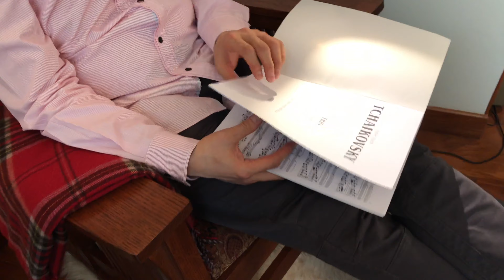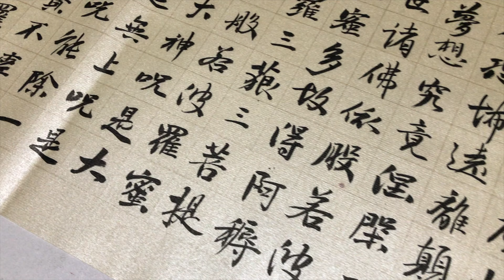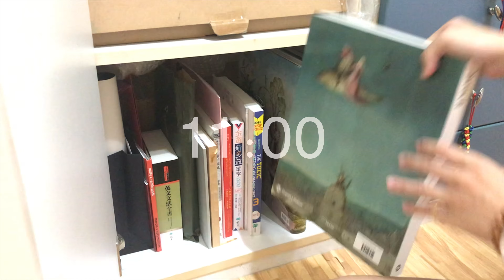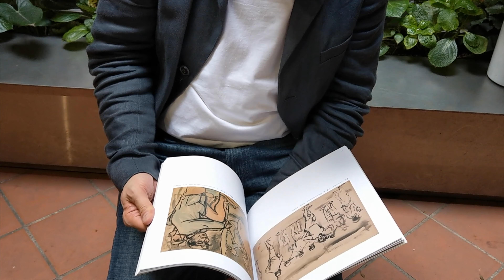+7Days 曾詩涵X陳瑞斌：畫家及音樂家的一週 7/8集 TSENG Shih-Han&CHEN Rueibin：A week with artist&musician 阿波羅畫廊&惠享企業贊助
2020年COVID-19疫情時期，許多朋友的音樂會跟畫展活動都被取消了!  大家感到恐慌、不安! 但是就正是這個時候，藝術更不應該缺席呀! 既然藝術能夠撫慰人心，給予正能量，所以我在思考是否能夠動員我的畫家及音樂家朋友們，在堅守防疫規定的前提之下，一起來做一些事情，讓藝術的分享持續下去... ? "LIFE IS ART IS LIFE 生活是藝術，藝術即是生活" 就這麼誕生了!
我邀請了八位畫家及八位音樂家，在雅如導演的分鏡指示之下，自行以手機拍攝紀錄居家生活的點滴，持續一週。經過製作團隊的剪接後，做成各三分鐘的影片。讓全世界能夠透過Youtube分享到他們美好的音樂、藝術及生活!

感謝阿波羅畫廊 & 惠享企業的贊助
感謝石雅如導演 & SYJ STUDIO
感謝所有十六位參與者的共識及大力配合!
愛你們的, 凱迪

During the COVID-19 epidemic in 2020, everyone felt much anxious and uneasy. Many concerts and art exhibitions were unduly cancelled. However, I firmly believe it should be the time that art can not be absent. Since art can provide comfort and positive energy to our life and soul.  I contemplated whether I could bring together the talents and strength of the first-rate painters and musician friends under the strick epidemic prevention rules to provide some inspirations and enrichments to our life in this expectional time ...? "LIFE IS ART, ART IS LIFE `was born!
 All in all, I invited eight painters and eight musicians following the instructions of director Ya-Ju used their mobile phones to record one week of their home life. After editing by the production team, a three-minute video is made to share their beautiful music, art and life through Youtube with all of you!
Thanks to Apollo Gallery & Ableman International Co. Ltd. Taiwan~
Thanks to Director Shih Ya-ju & SYJ STUDIO~
Thanks to all 16 participants for your consensus and great cooperation~
Love, Ketty

Durante la epidemia de COVID-19 en 2020, se cancelaron muchas actividades como conciertos y exhibiciones de arte de nuestros amigos artistas! Todos se sintieron muy ansiosos e inquietos. ¡Es en este momento, no deberían cesar las actividades artísticas! Entonces, me puse a pensar si yo podría movilizar a mis amigos pintores y músicos para hacer algo bajo la premisa de apegarse a las normas de prevención de epidemias, para que el intercambio de arte pueda continuar ... Así nació “LA VIDA ES ARTE, EL ARTE ES VIDA”. Con todo eso, invité a ocho pintores y ocho músicos y siguiendo las instrucciones de la directora Ya-Ju, usamos sus teléfonos móviles para grabar una semana de su vida hogareña. Después de la edición por el equipo de producción, se ha realizado un vídeo de tres minutos con cada uno de ellos. Espero que todo el mundo disfrute su música y arte maravilloso a través de Youtube..

¡Gracias a la Directora Shi Yaru y SYJ STUDIO, gracias a los 16 participantes por su consenso y cooperación!
Con amor, Ketty

Des concerts et des expositions d'art plastique ont été annulés à cause du COVID-19 en cette année 2020. Des sentiments d'angoisse et d'insécurité surgissent un peu partout. L'Art ne devrait-il pas être présent à ce moment crucial, par sa vertu de nous élever, de nous conforter, et de nous apporter des énergies positives ? Comment faire sortir le talent et la force de mes amis artistes et musiciens pendant cette période particulière sous des règles d'hygiène strictes, qu'ils continuent à nous apporter des enrichissements et d'inspiration?
Ainsi est né le projet "La Vie est l'Art est la Vie". J'ai invité 8 artistes et 8 musiciens qui, suivant l'instruction de Ya-Ju la réalisatrice, utilisent leur portable à filmer leur vie quotidienne pendant une semaine. Après l'avoir édité par une équipe de production, plusieurs vidéos de 4 minutes voient le jour pour nous faire partager leur art, leur musique magnifique à travers le youtube.
Mes remerciements à la Galerie Apollo & Ableman International Co. Ltd Taiwan, à Shih Ya-Ju la réalisatrice et SYJ Studio. Merci aussi aux 16 participants artistes /musiciens des vidéos pour leur coopération.
Votre Ketty

鋼琴演奏：陳瑞斌
Erik Satie Gnossiennes No.5
G.Puccini O Mio Babbino Caro
L.v. Beethoven Piano Concerto No.3